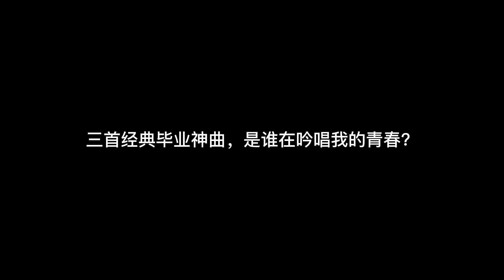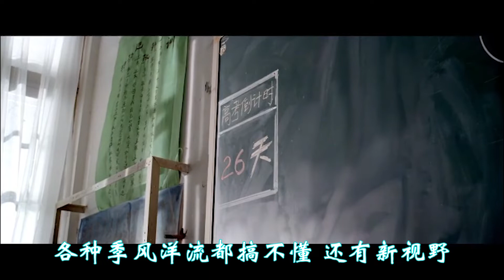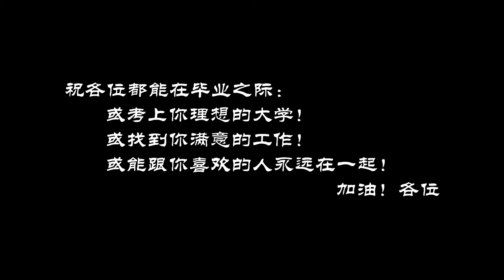三首毕业神曲，是谁在吟唱我的青春？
盘点三首经典毕业神曲！
四个女生 - 心愿、汪源 - 北京东路的日子、雷雨心 - 记·念
视频素材：同桌的你、匆匆那年、我的少女时代、最好的我们、你好，旧时光、橘生淮南暗恋
祝点赞的各位心想事成！